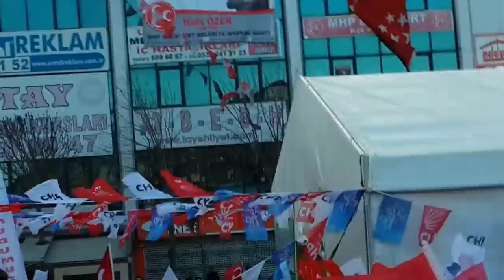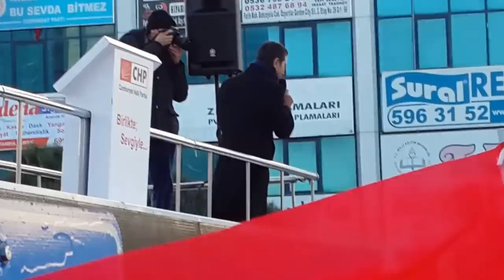Mustafa Sarıgül Esenyurt'ta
CHP Adayları Gürbüz Çapan ve Mustafa Sarıgül, Esenyurt Cumhuriyet Meydanı'nda düzenlenen mitingde bir araya geldiler. Onbinlerce kişinin katıldığı mitingde yer darlığı nedeniyle zaman zaman izdihamlar yaşandı.